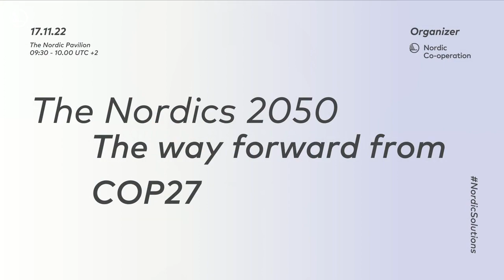High Level Panel: The way forward from COP27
COP27 Highlight from the Nordic Pavilion.

We came to COP27 with the sense of urgency. We know, we are running out of time and that we need systemic change within every sector. The pandemic showed us that we can respond rapidly to crisis. Can we use this experince to  the climate crisis?

The event is part of the series "The Nordics 2050 - What could the future look like?"

SPEAKERS
Hans Bruyninckx
Executive Director, European Environment Agency

Markku Ollikainen
Professor emeritus, Research Director, Department of Economics and Management, University of Helsinki and Chair of the Finnish Climate Panel 2020–2023

Espen Barth Eide
Norway's Minister of Climate and Environment

Matilde Angeltveit
UN Youth Delegate Norway

MODERATOR
André H. Jamholt
Senior Adviser, Nordic Council of Ministers

Organised by the Nordic Council of Ministers